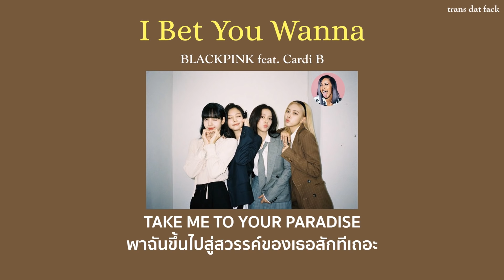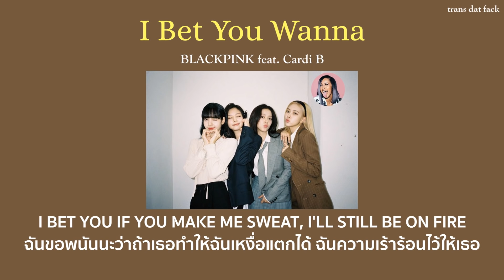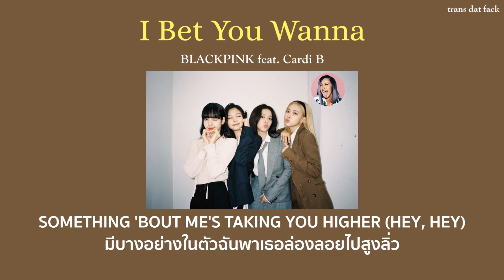[THAISUB] Bet You Wanna - BLACKPINK ft. Cardi B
[THAISUB]I Bet You Wanna - BLACKPINK ft. Cardi B
- Bet You Wanna BLACKPINK ft. Cardi B lyrics
- Bet You Wanna BLACKPINK ft. Cardi B แปลไทย
SONG : Bet You Wanna
ARTIST : BLACKPINK ft. Cardi B